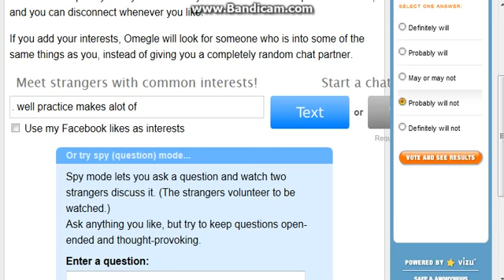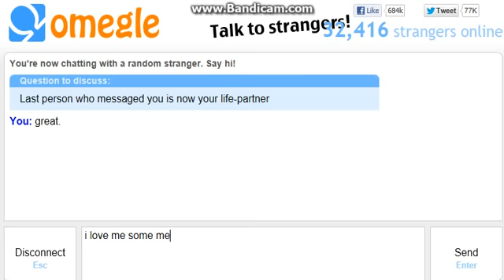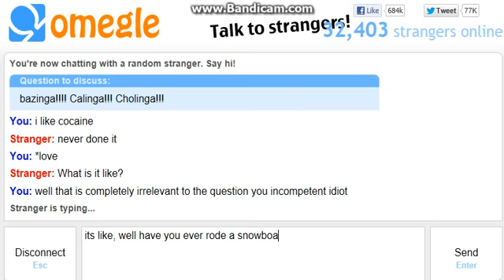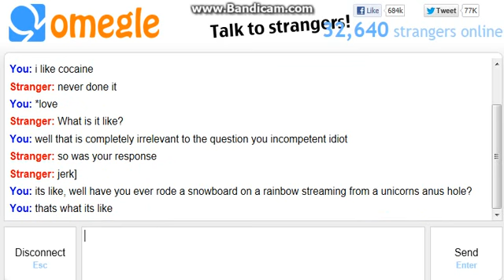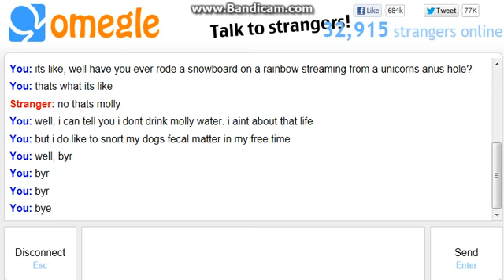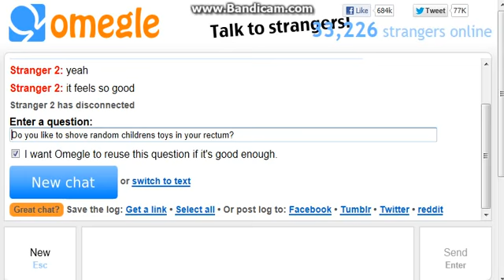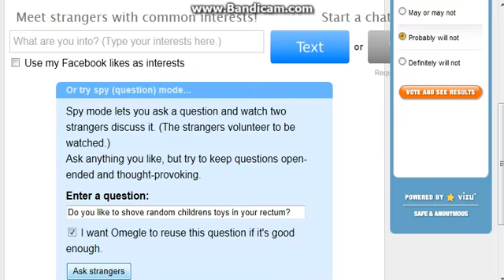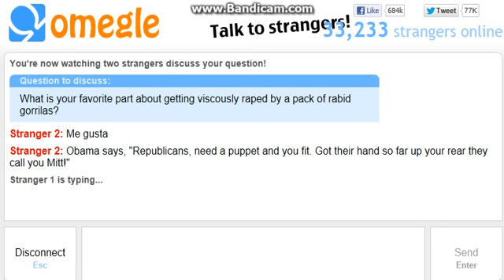Omegle Trolling 4: Spy Question Mode 1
Me going around for another omegle trolling run. This time i try spy question mode, it was pretty interesting.